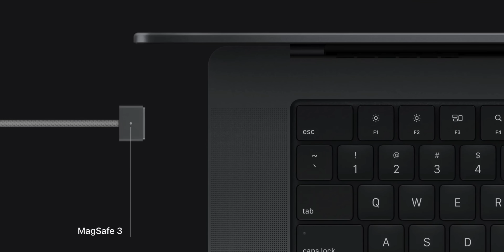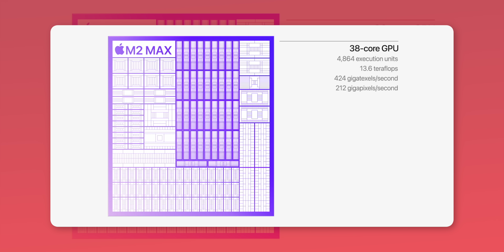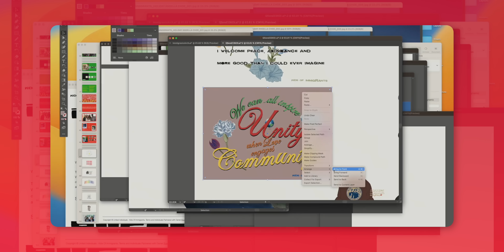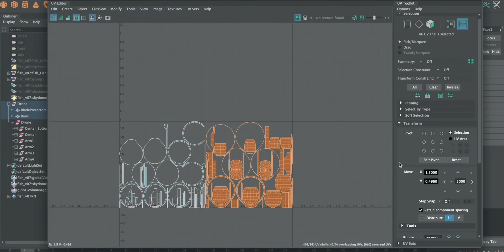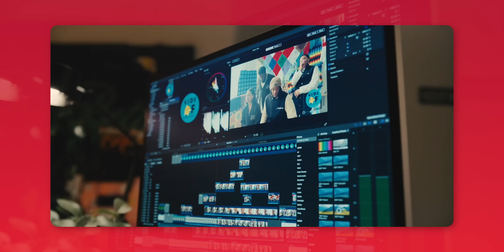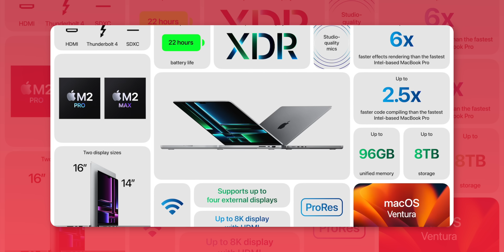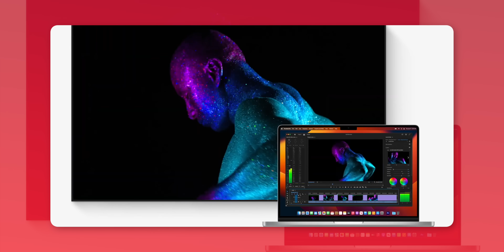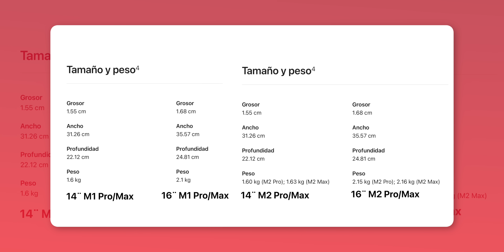NUEVAS MacBook Pro y Mac Mini M2!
Apple hoy lanzó su nueva generación de MacBook Pro y Mac Mini con procesadores M2, M2 Pro y M2 Max!

Peace!